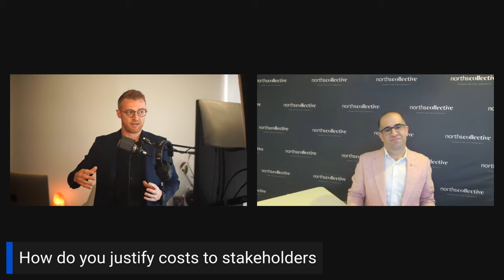North Collective's Salesforce Journey: Integration and Personalization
In this video, Robert Lopez, the GM of Brand, Customer Experience and Innovation at North Collective, shares their Salesforce journey. They have turned the lights on in August 2020, with Service Cloud acting as their CRM, Marketing Cloud, and Tableau CRM analytics. They have a first-party data-led ecosystem with a lot of integrations, allowing them to build a single source of customer truth. Robert discusses how they are implementing Salesforce across multiple businesses and venues, including hospitality and fitness centers, and focusing on personalization to remain relevant to their 60,000 members. Join Robert as he talks about the challenges and successes of building a Salesforce instance for multi-brands and multiple use cases.